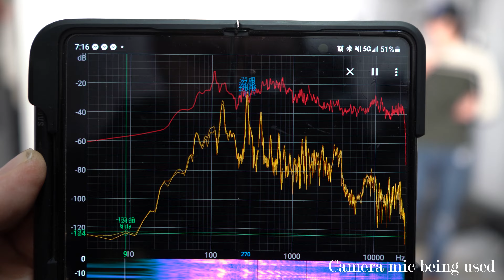Mackie thrash 215 powered speaker review and teardown! What's $289 get you?!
WE ARE BACK and have something new that's just been released! Yes folks its a Mackie Thrash 215! This is a powered budget speaker from Mackie costing around $350 and now down to $289 on amazon💥.  But what does $350 really get you today in the powered speaker world? We break it down.

👇 Don't Forget!
Like this video if you found it helpful 🙌

You can find a lot of this new gear at a discount over at our friends Hollywood DJ. Click on our link and enter in code TD10 to save 10% on your purchase.

Let's Turn Up the Volume on 2 Dudes Audio Together!!